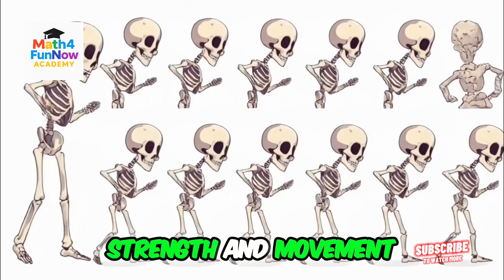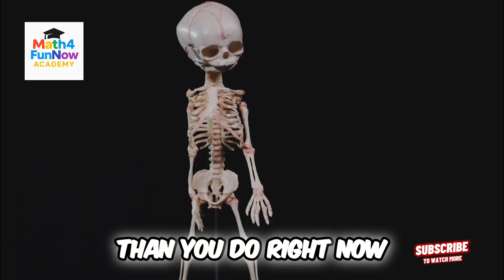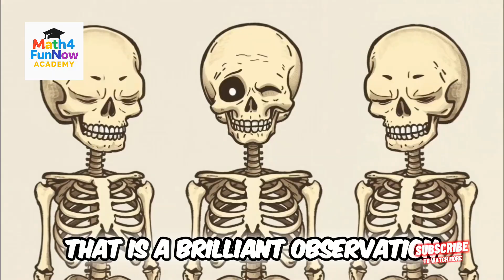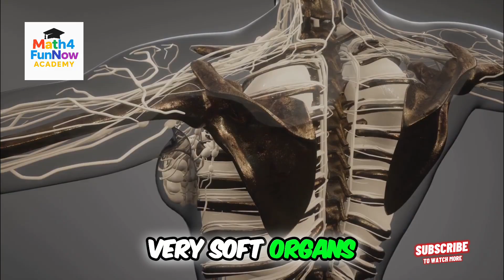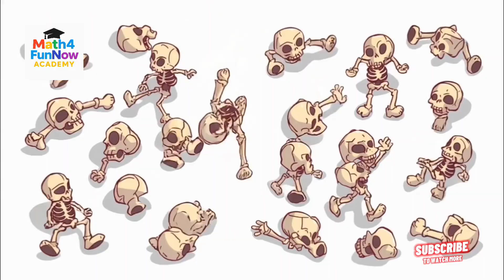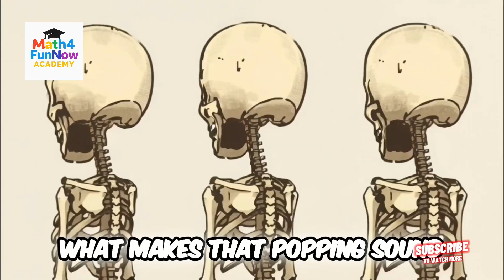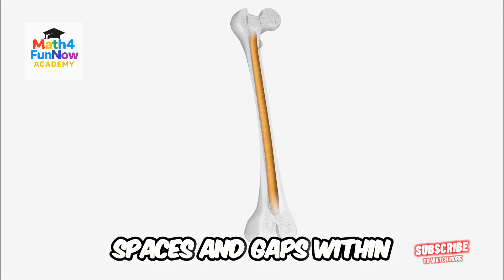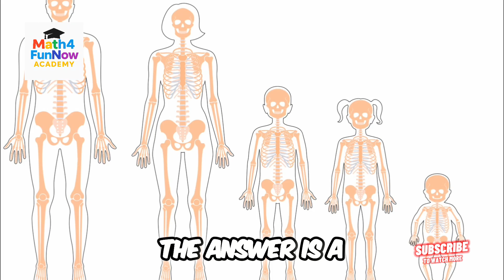Inside Your Bones: A Super Skeleton Adventure!